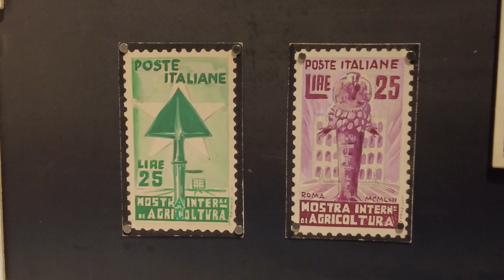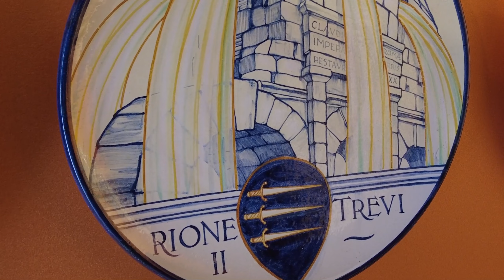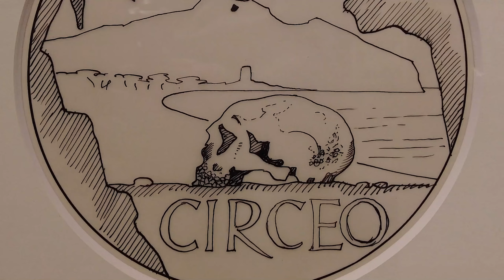Nel segno di Cambellotti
Nella Dipendenza della Casina delle Civette la mostra “Nel segno di Cambellotti. Virgilio Retrosi artista e artigiano” presenta al grande pubblico la figura di un artista che ha dedicato la sua vita alle arti applicate. In questo video Gaia Dammacco, responsabile del Museo, illustra i 14 piatti da parata dedicati ai Rioni storici della Capitale, presenti nelle collezioni del Museo di Roma e ora eccezionalmente in mostra.